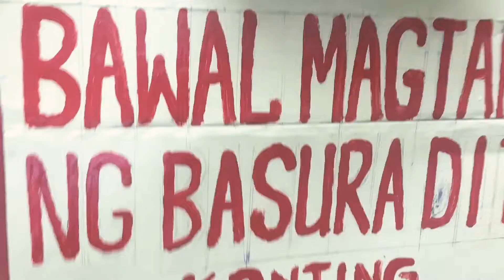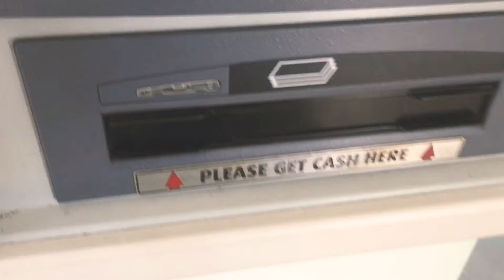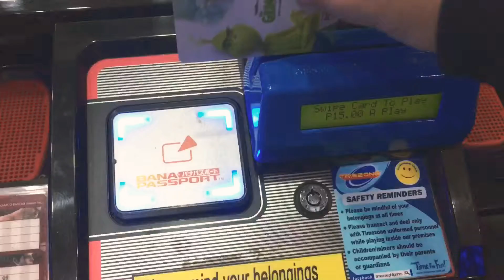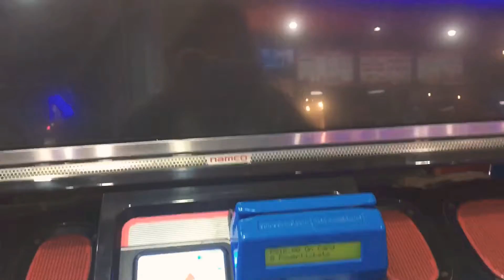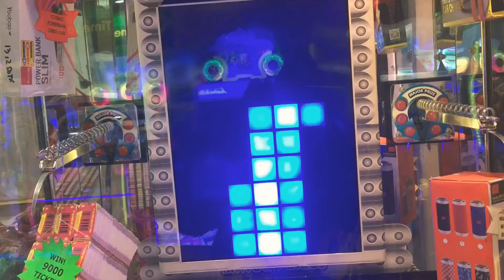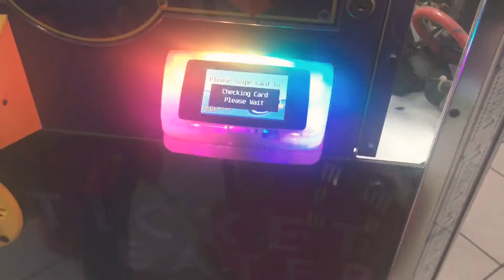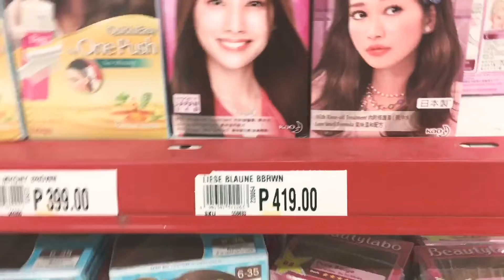My Date With My Not So Secret Lover